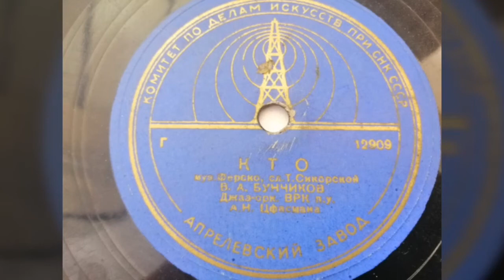В. А. Бунчиков - "Кто"